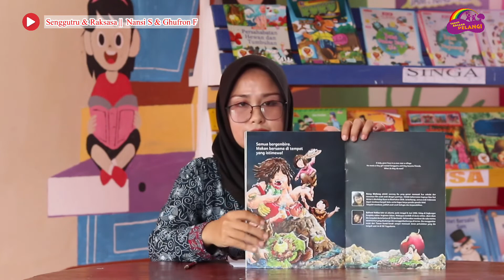Senggutru dan Raksasa - Ibu Musdalifah, SDN Pammulukang, Mamuju